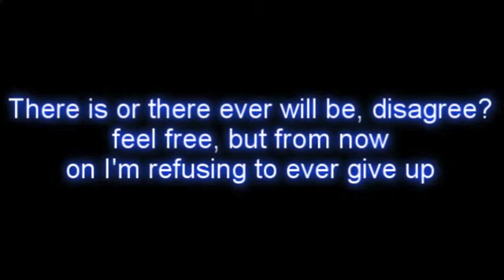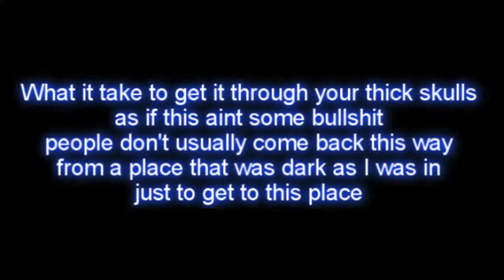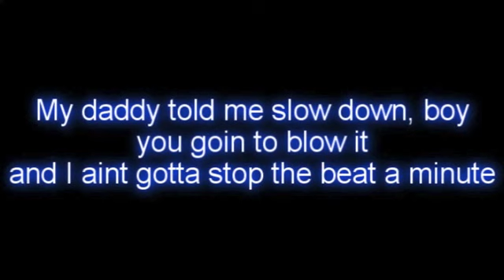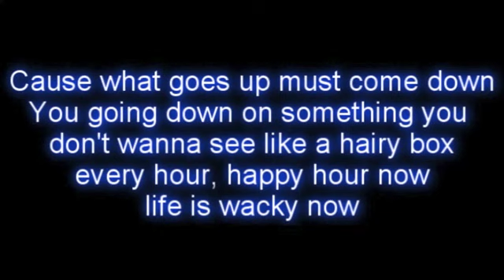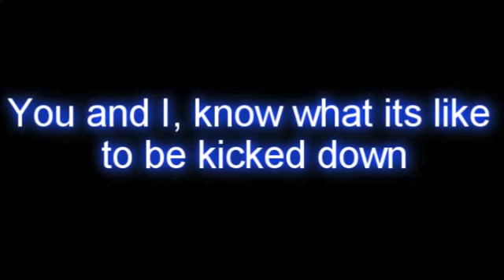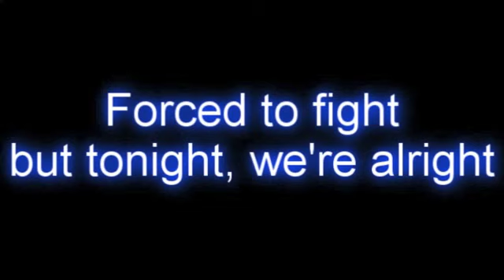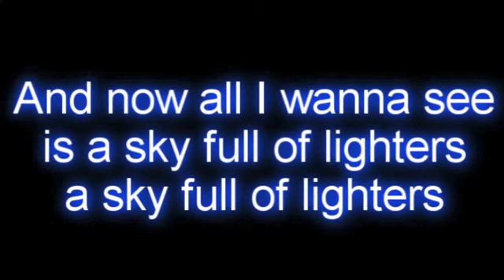Bruno Mars- Lighters with lyrics